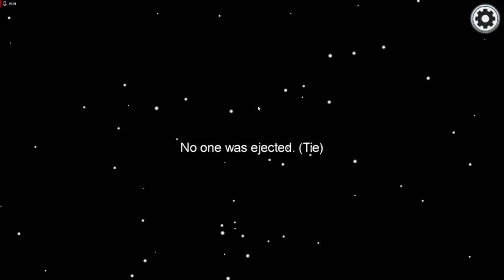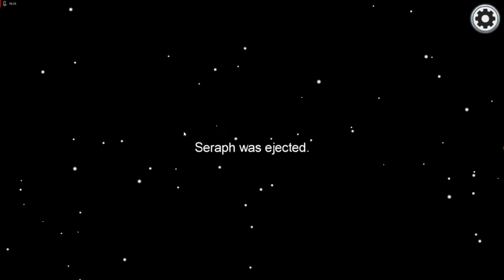Shenanigans Among us, Episode 6, Why Me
Everybody susing me and I don't know why. Well even in death I have work to do. What kind of Hell is this?